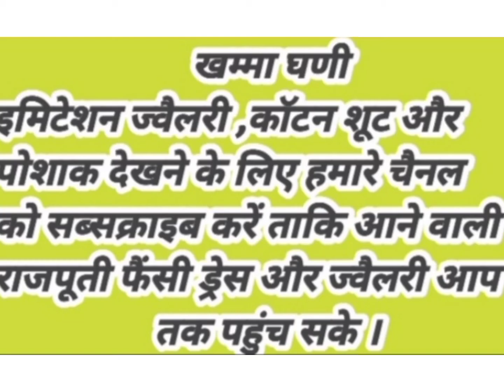New color* Beautiful half pure full work poshakna full 4 side work with gotta Kiran NikuBaisa निकु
*New color* Beautiful half pure full work poshak

Odhna full 4 side work with gotta Kiran

Including astar
 price rs.2300+$